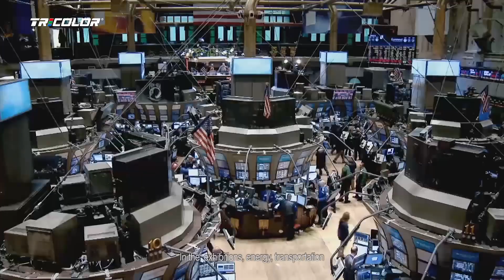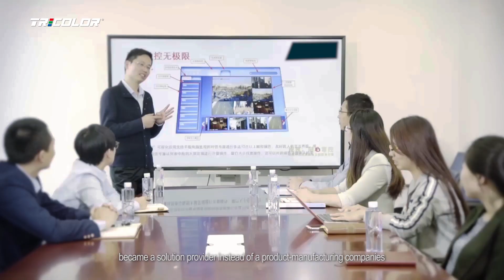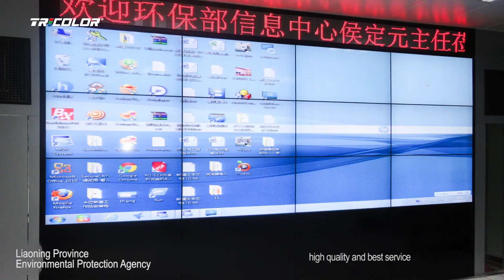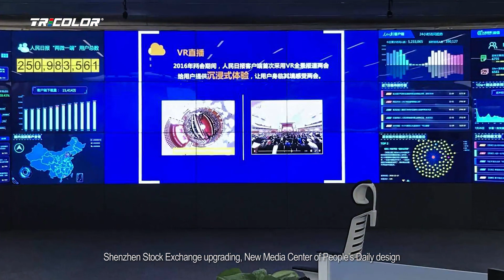TricolorTechnology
Tricolor is a world-leading manufacturer of professional audio and visual products.With advanced technology of image processing,A/V transmission, codec,we are committed to providing worldwide customers with high quality matrix switcher,video wall controller,KVM switches,AV KVM over IP products,signal extenders,DSP,and etc. Adhering to the “Be Honorable, Be faithful” business philosophy,Tricolor is determined to become a respected world-class enterprise,bringing value to customer and society.